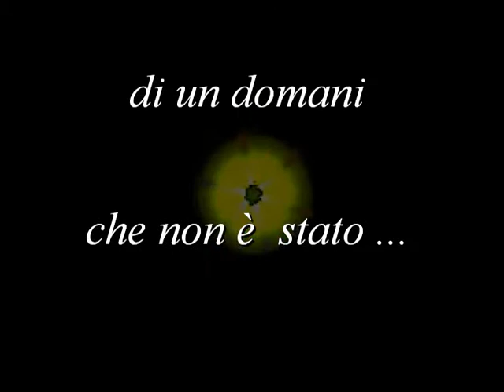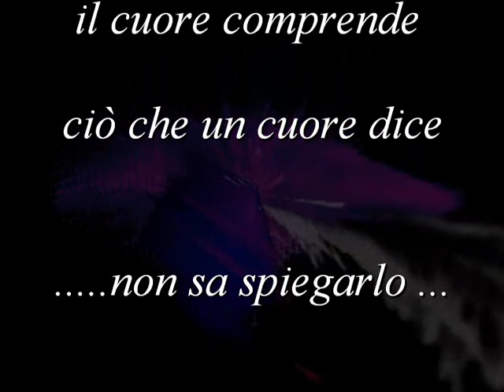Ciò che comprende il cuore - Italia - Roberto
Ciò che comprende il cuore -

Fatto con Magic - musica Roberto Altini